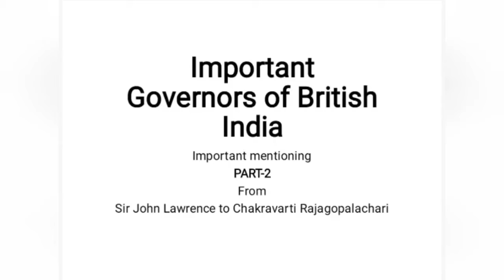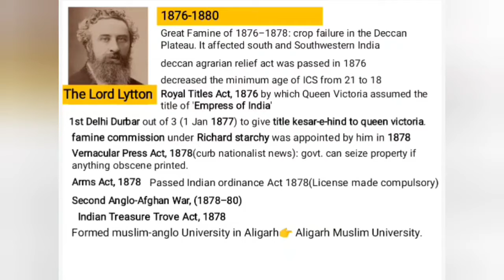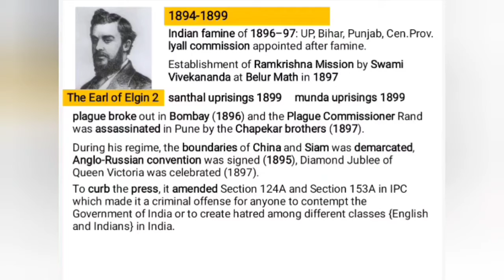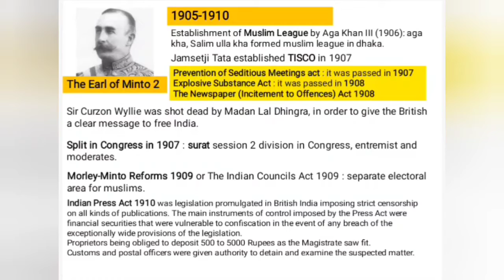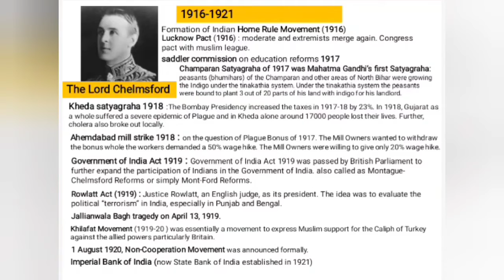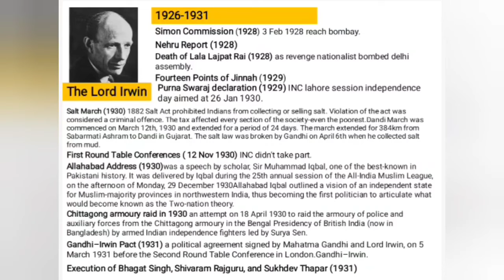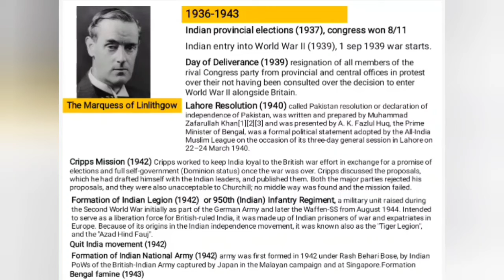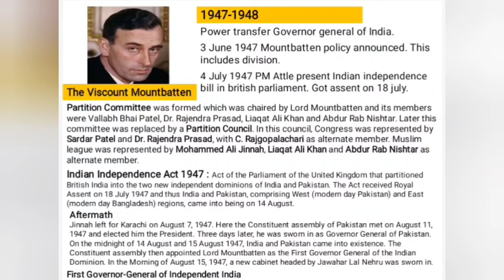OUTLINED|Important Governors of British India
In this video we have discussed important governors of british time in india.

The governor-general of India (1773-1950, from 1858 to 1947 the viceroy and governor-general of India, commonly shortened to viceroy of India) was the representative of the monarch of the United Kingdom and after Indian independence in 1947, the representative of the Indian head of state. The office was created in 1773, with the title of governor-general of the Presidency of Fort William.

The officer had direct control only over Fort William, but supervised other East India Company officials in India. Complete authority over all of India was granted in 1833, and the official came to be known as the "governor-general of India".

Many questions are asked in govt. jobs relating to governors happened in british era hence it becomes a important topic to look at.